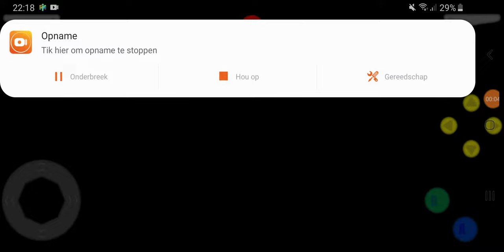Super Mario 64 Aflevering 1